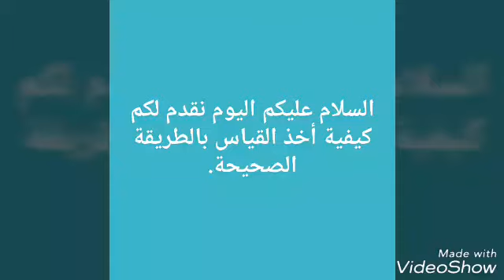تعلم أخذ القياس بطريقة السهلة.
السلام عليكم ورحمة الله هذا الدرس الثاني.
إنتظروننا في الفيديو القادم إنشاء الله.